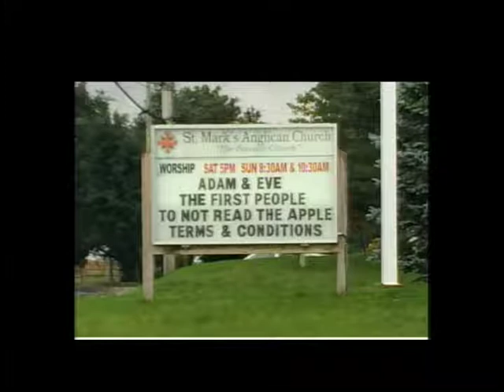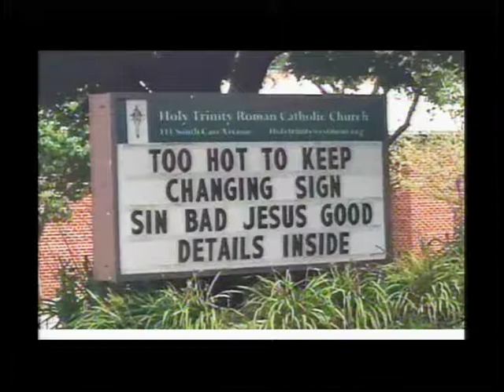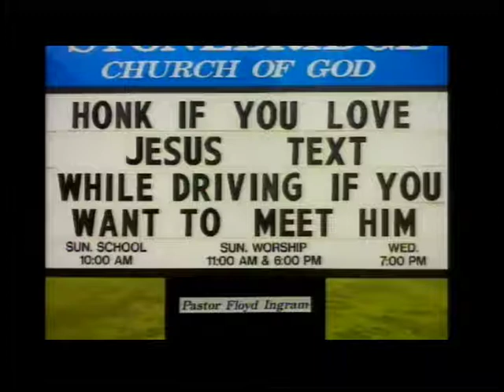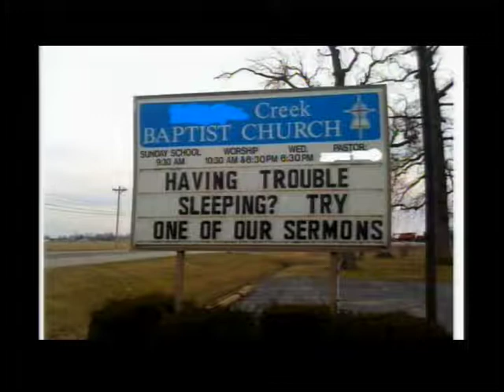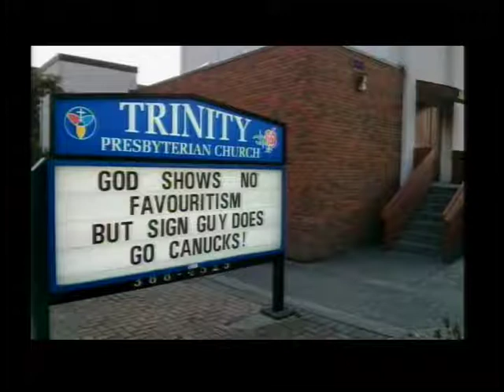As the River Churns August 31 2020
Residents updated August 31 2020